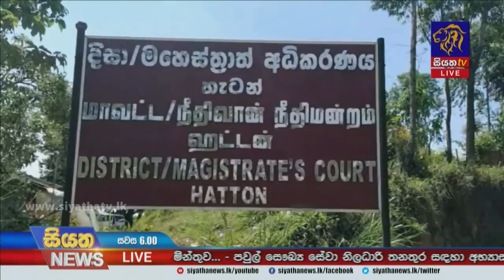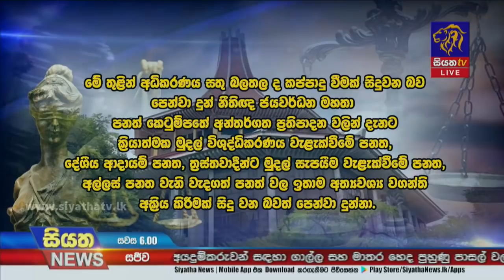Siyatha News | 06.00 PM | 28 – 07 – 2021